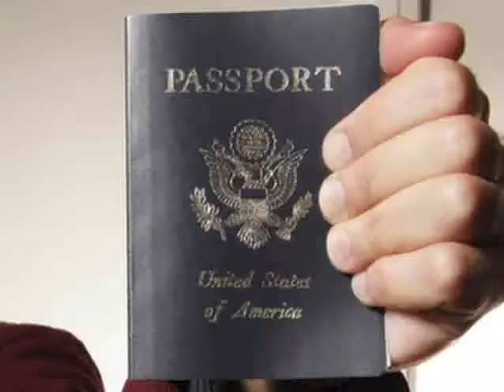Brent Allen - A Silk Road Donor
Brent Allen, co-founder of Falkor Group, talks about why he supports Silk Road Theatre Project.